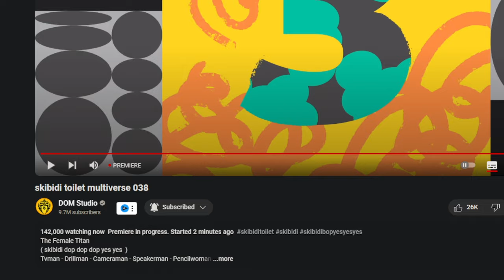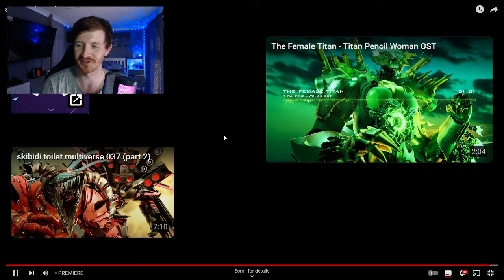TITAN PENCIL IS WOMAN ARRIVES!! skibidi toilet multiverse 038 REACTION!